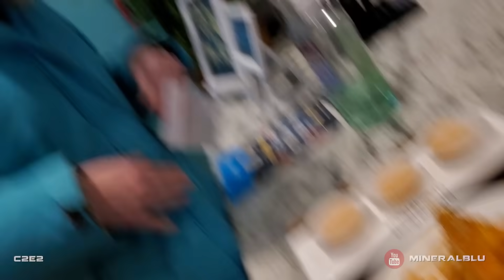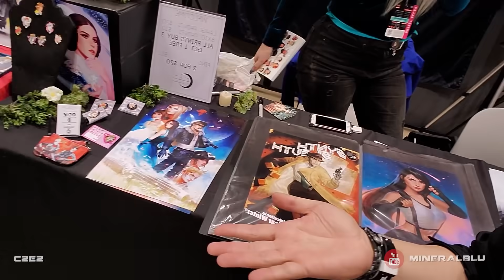THIS IS C2E2 CHICAGO COMIC CON 2020 BEST COSPLAY MUSIC VIDEO ANIME FUN CMV BEST COSTUMES COMPILATION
Check out the Photo Gallery at Facebook.com/mineralblu.
Looking for the Soundtrack? It's at the end of the video.